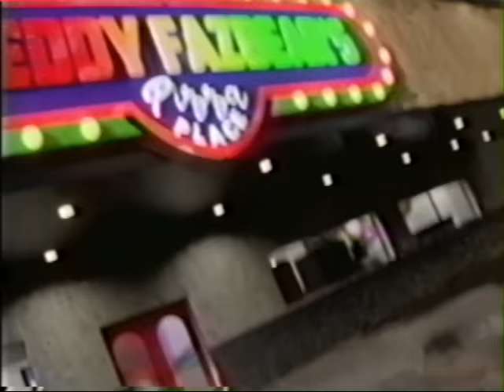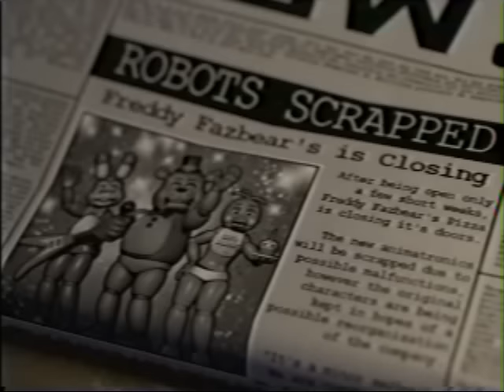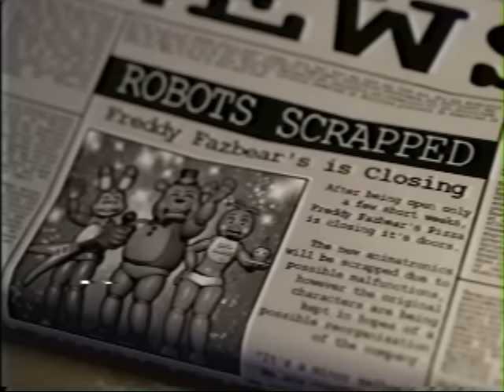The Bite [FNAF/VHS]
𝐃𝐢𝐬𝐭𝐮𝐫𝐛𝐢𝐧𝐠 𝐈𝐧𝐜𝐢𝐝𝐞𝐧𝐭 𝐚𝐭 𝐅𝐫𝐞𝐝𝐝𝐲 𝐅𝐚𝐳𝐛𝐞𝐚𝐫'𝐬 𝐏𝐢𝐳𝐳𝐚 – 𝐒𝐞𝐜𝐮𝐫𝐢𝐭𝐲 𝐆𝐮𝐚𝐫𝐝 𝐅𝐚𝐭𝐚𝐥𝐥𝐲 𝐈𝐧𝐣𝐮𝐫𝐞𝐝

𝘓𝘰𝘤𝘢𝘭 𝘍𝘳𝘦𝘥𝘥𝘺 𝘍𝘢𝘻𝘣𝘦𝘢𝘳'𝘴 𝘗𝘪𝘻𝘻𝘢 𝘧𝘢𝘤𝘦𝘴 𝘢𝘯𝘰𝘵𝘩𝘦𝘳 𝘵𝘳𝘢𝘨𝘦𝘥𝘺 𝘥𝘶𝘳𝘪𝘯𝘨 𝘪𝘵𝘴 𝘧𝘪𝘯𝘢𝘭 𝘣𝘪𝘳𝘵𝘩𝘥𝘢𝘺 𝘤𝘦𝘭𝘦𝘣𝘳𝘢𝘵𝘪𝘰𝘯𝘴. 𝘈 𝘮𝘢𝘭𝘧𝘶𝘯𝘤𝘵𝘪𝘰𝘯𝘪𝘯𝘨 𝘢𝘯𝘪𝘮𝘢𝘵𝘳𝘰𝘯𝘪𝘤 𝘤𝘳𝘪𝘵𝘪𝘤𝘢𝘭𝘭𝘺 𝘪𝘯𝘫𝘶𝘳𝘦𝘥 𝘢 𝘴𝘦𝘤𝘶𝘳𝘪𝘵𝘺 𝘨𝘶𝘢𝘳𝘥, 𝘭𝘦𝘢𝘷𝘪𝘯𝘨 𝘩𝘪𝘮 𝘪𝘯 𝘢 𝘤𝘰𝘮𝘢 𝘸𝘪𝘵𝘩 𝘴𝘦𝘷𝘦𝘳𝘦 𝘪𝘯𝘫𝘶𝘳𝘪𝘦𝘴 𝘪𝘯𝘤𝘭𝘶𝘥𝘪𝘯𝘨 𝘵𝘩𝘦 𝘤𝘳𝘶𝘴𝘩𝘪𝘯𝘨 𝘰𝘧 𝘩𝘪𝘴 𝘴𝘬𝘶𝘭𝘭 𝘢𝘯𝘥 𝘧𝘳𝘰𝘯𝘵𝘢𝘭 𝘭𝘰𝘣𝘦. 𝘛𝘩𝘪𝘴 𝘪𝘯𝘤𝘪𝘥𝘦𝘯𝘵 𝘩𝘢𝘴 𝘳𝘢𝘪𝘴𝘦𝘥 𝘴𝘦𝘳𝘪𝘰𝘶𝘴 𝘤𝘰𝘯𝘤𝘦𝘳𝘯𝘴 𝘢𝘣𝘰𝘶𝘵 𝘴𝘢𝘧𝘦𝘵𝘺 𝘮𝘦𝘢𝘴𝘶𝘳𝘦𝘴 𝘸𝘪𝘵𝘩𝘪𝘯 𝘵𝘩𝘦 𝘦𝘴𝘵𝘢𝘣𝘭𝘪𝘴𝘩𝘮𝘦𝘯𝘵, 𝘱𝘳𝘰𝘮𝘱𝘵𝘪𝘯𝘨 𝘢𝘯 𝘶𝘳𝘨𝘦𝘯𝘵 𝘪𝘯𝘷𝘦𝘴𝘵𝘪𝘨𝘢𝘵𝘪𝘰𝘯 𝘪𝘯𝘵𝘰 𝘵𝘩𝘦 𝘤𝘪𝘳𝘤𝘶𝘮𝘴𝘵𝘢𝘯𝘤𝘦𝘴 𝘴𝘶𝘳𝘳𝘰𝘶𝘯𝘥𝘪𝘯𝘨 𝘵𝘩𝘦 𝘶𝘯𝘧𝘰𝘳𝘵𝘶𝘯𝘢𝘵𝘦 𝘦𝘷𝘦𝘯𝘵.

Voice Acing:
Teen 1: TheGreatNateVA
Teen 2: @Phantom_Eclypse
Guard: BigWes
William Afton: Trajan